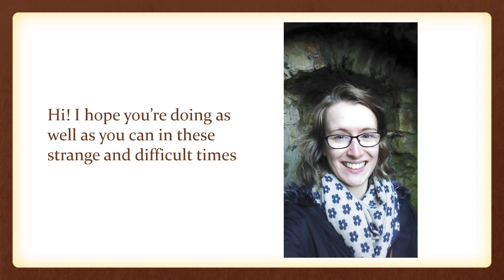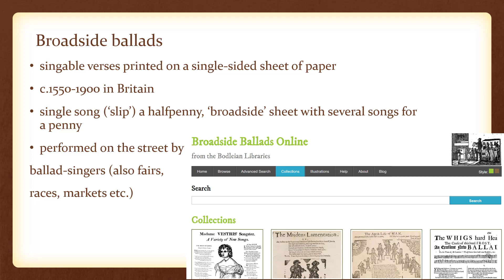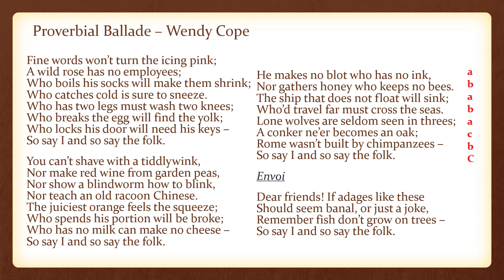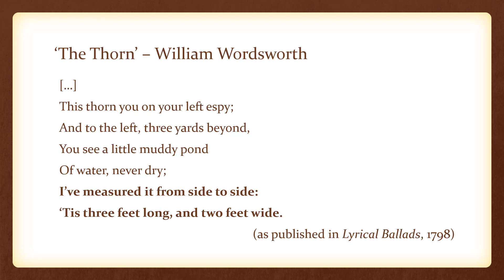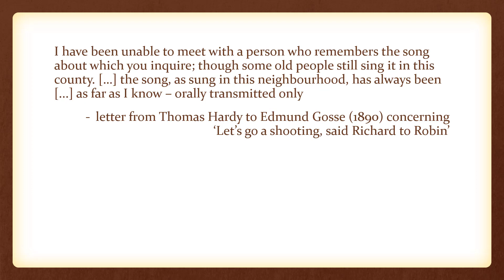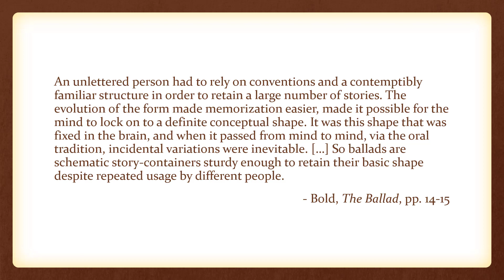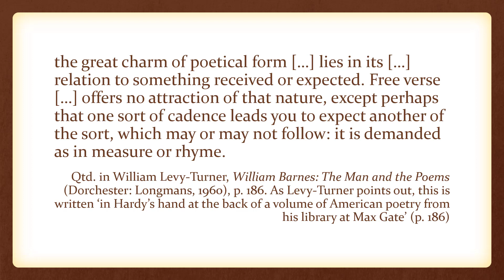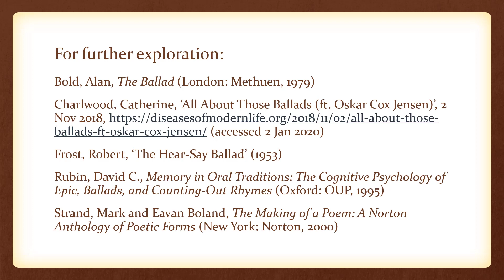The Ballad (lecture on poetic form)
This is a lecture from the course ELC 124: Poetic Forms at Mainz University. It is an introduction to ballads and encompasses a broad overview of the topic with a particular focus on Wordsworth and Hardy in the second section. Should you like to use it with your own students, I'd be happy to send you the accompanying handout.